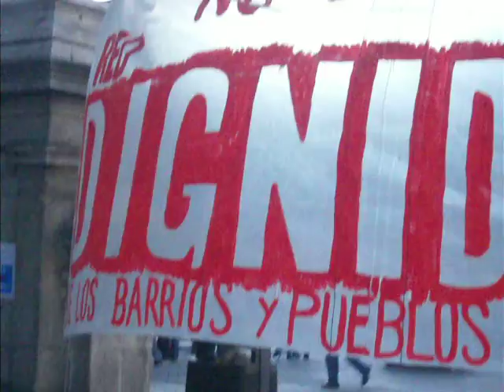PLATAFORMA DE INMIGRANTES DE MADRID EN PLENO ALTERNATIVO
Uno de los representantes de la PIM, Juan ricaldes habla en el pleno realizado hoy frente a la cibeles.